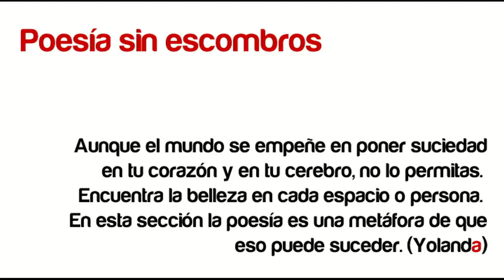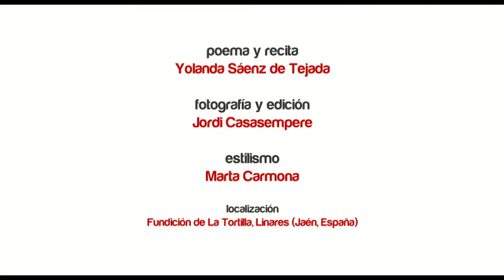201606 Yolanda Sánz deTejada, Poesía Sin Escombros, Existe un lugar en tu pecho